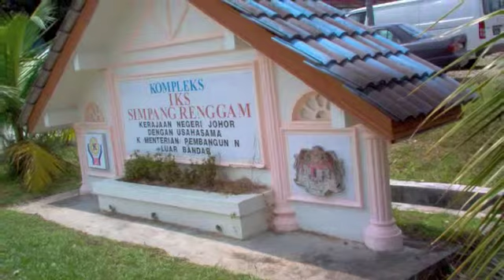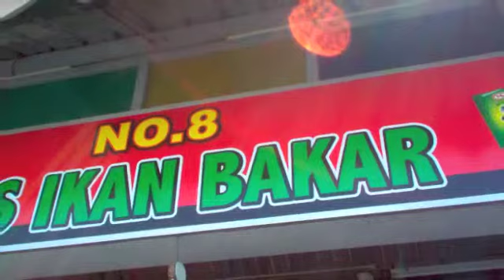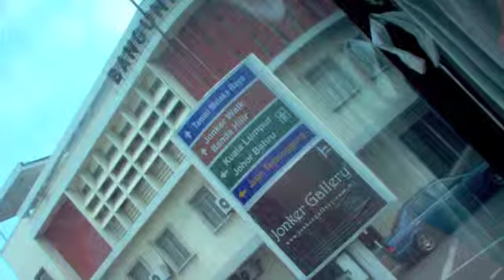1 Day Malacca Tour 2011